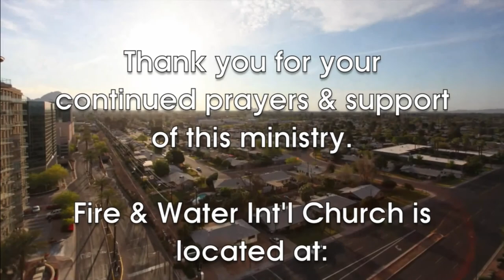O'Brien Schofield's Story (06/28/2014)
O'Brien Schofield of the 2013 Super Bowl Champion Seattle Seahawks joins FWIC tonight and share his story. We pray this message blesses and encourages you.